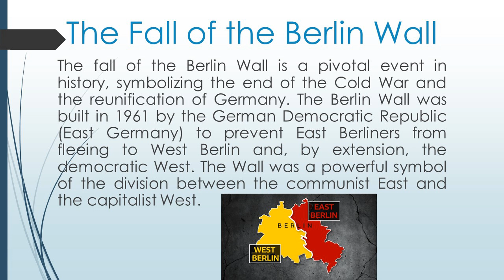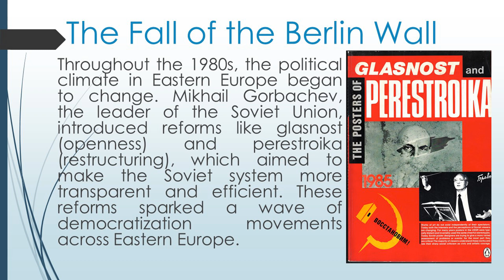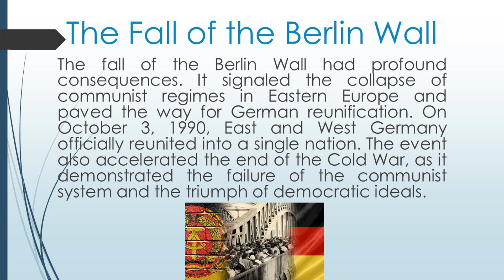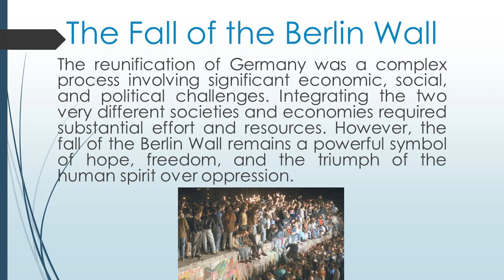The Fall of the Berlin Wall: A Historic Moment of Unity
Explore the pivotal moment in history when the Berlin Wall fell, symbolizing the end of the Cold War and the reunification of Germany. This event, marked by the triumph of freedom over oppression, remains a powerful testament to the resilience and unity of people worldwide. Dive into the events leading up to November 9, 1989, and understand how this monumental occasion changed the course of history.